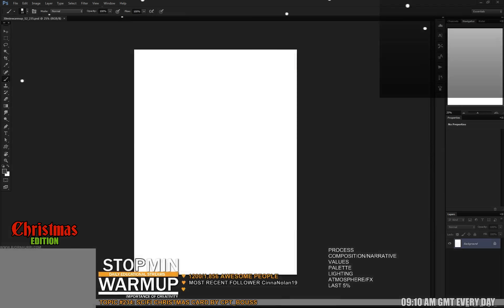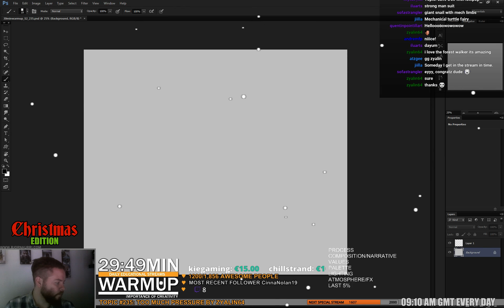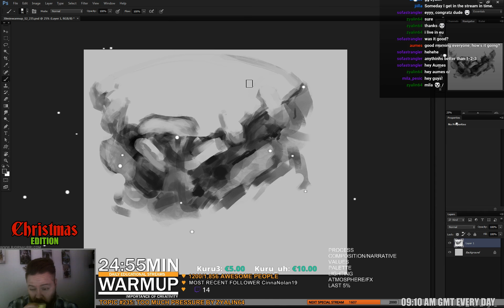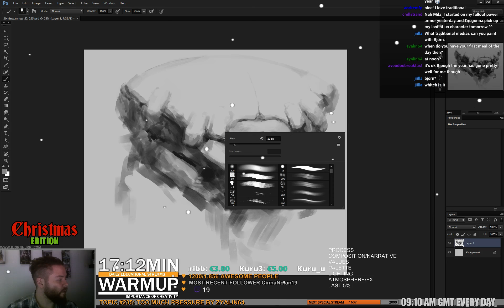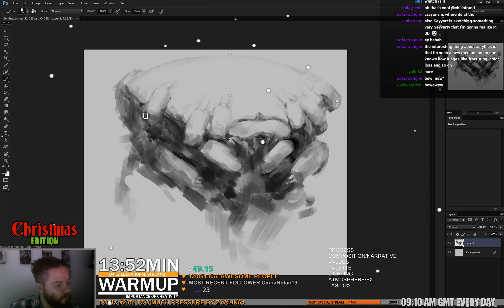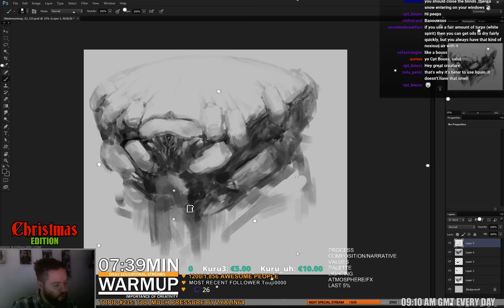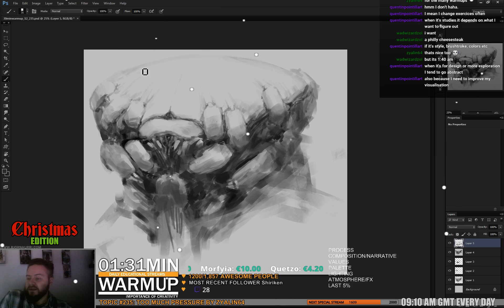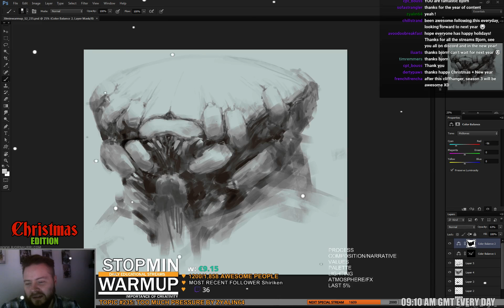30min warmup S02E235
TOPIC: Last stream of Season 2, congrats to the free print to Zyalin64! Thanks everyone for the love and support. CRAZY!